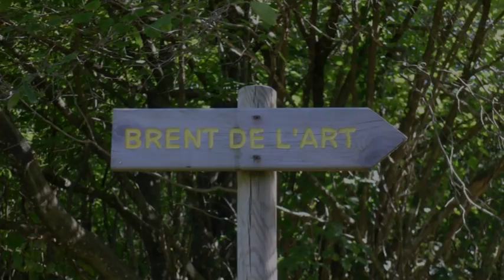Due passi ai Brent de l'Art - 09/2012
Video trasferito dal vecchio canale Youtube